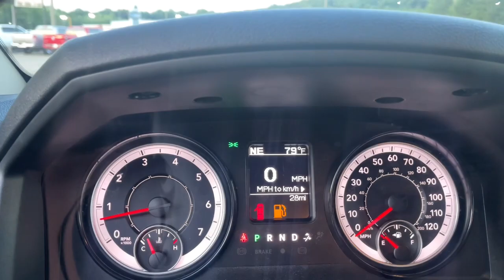2022 Ram 1500 Classic Cleveland, Cumming, Gainesville, Dahlonega, GA R5830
Bright White Clearcoat New 2022 Ram 1500 Classic available in Cleveland, Georgia at Jacky Jones CDJR. Servicing the Cumming, Gainesville, and Dahlonega, GA area.
2022 Ram 1500 Classic Tradesman - Stock#: R5830 - VIN#: 1C6RR6FT7NS170330